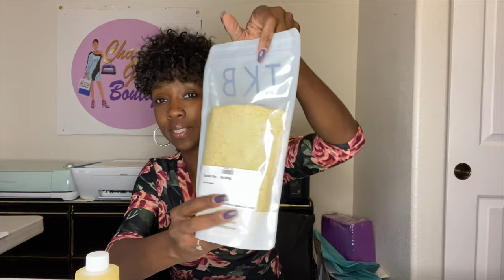Launching My Lipstick & Lip Gloss Line (Product Show & Tell)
In this video I will show you the products that I'm using to make my lipstick and lip gloss. I will also tell you where I got them from.
Please stay tune for more videos on the outcome of my new line.

Please join my facebook group BROWN GIRLS CRAFT WIH CRICUT, where I do tutorials and I answer all the question you may have about a project you are working